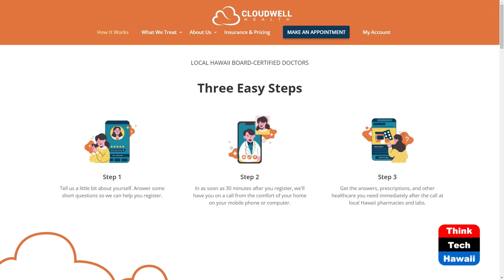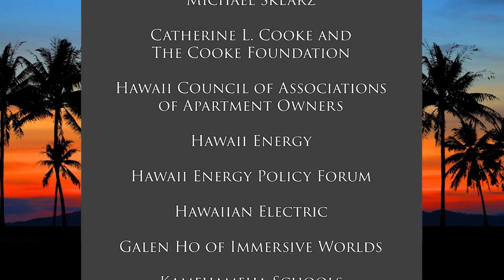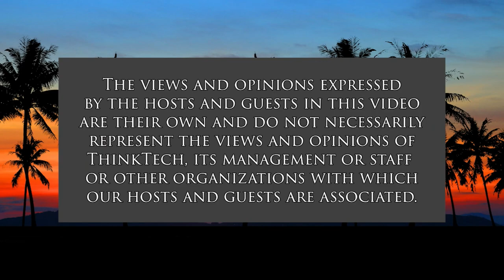Kidney Awareness Month (Telehealth in Hawaii)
To Improve the Health of Your Kidneys.  The host for this show is Vikram Acharya.  The guest is Arie Ganz.

Dr. Arie Ganz, a practicing Nephrologist in Hawaii, speaks to us on steps to improve kidney function and our overall health.